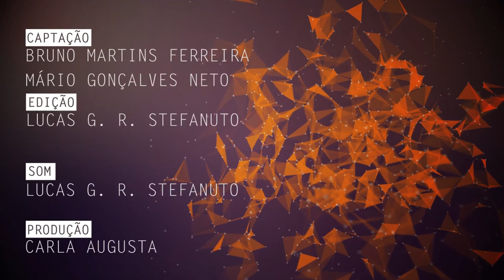Biomarcadores do Alzheimer são tema de pesquisa na UFSCar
Márcia Regina Cominetti, docente do Departamento de Gerontologia da Universidade Federal de São Carlos (DGero - UFSCar), fala de sua pesquisa sobre biomarcadores relacionados ao Alzheimer e também sobre pesquisas realizadas com compostos de gengibre para o tratamento de câncer.